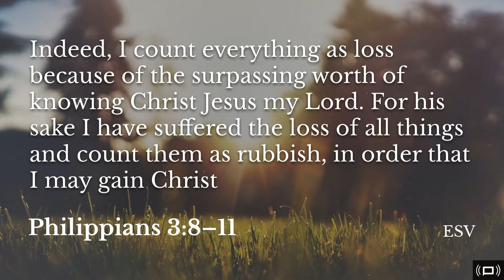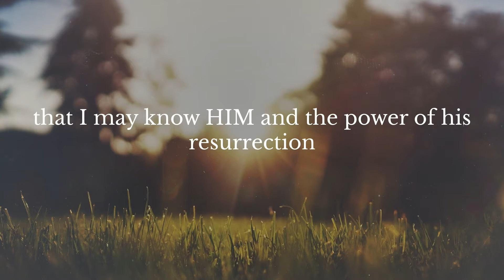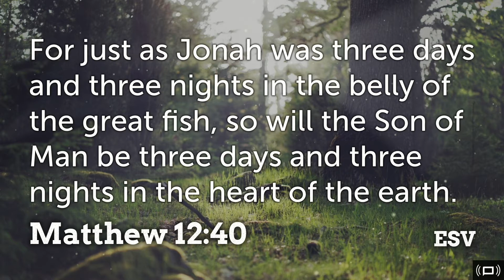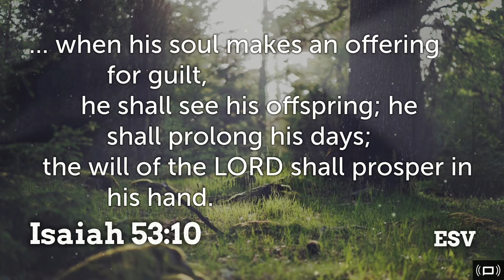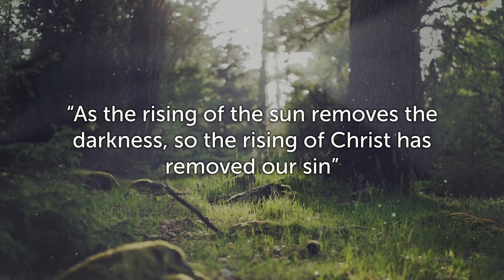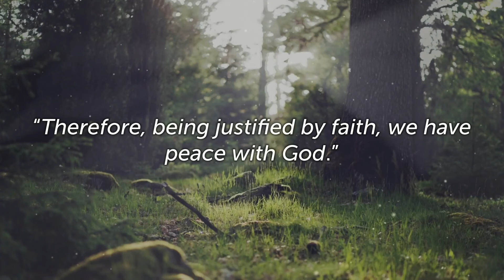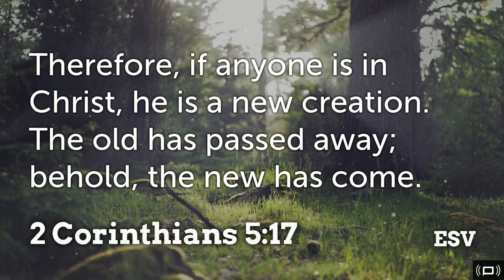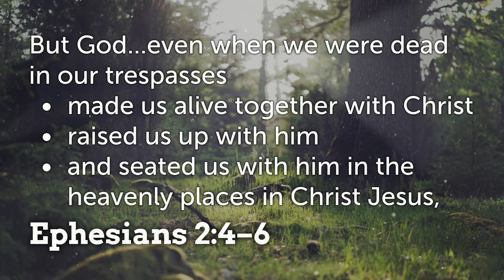The Power of the Resurrection | 2022.04.17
Sermon, "The Power of the Resurrection" Pastor Jarred Edgecombe 2022/04/17
Series: "Topical Message" - Philippians 3:8–11